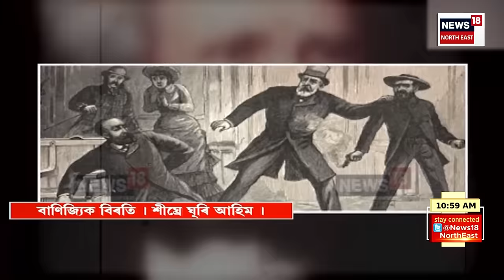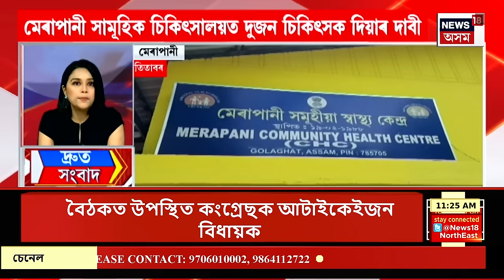SPEED NEWS | APCC Meeting | জীতেন্দ্ৰ সিঙৰ উপস্থিতিত ৰাজীৱ ভৱনত কংগ্ৰেছৰ সংসদীয় পৰিক্ৰমা কমিটীৰ বৈঠক